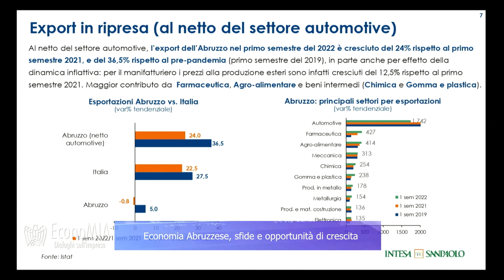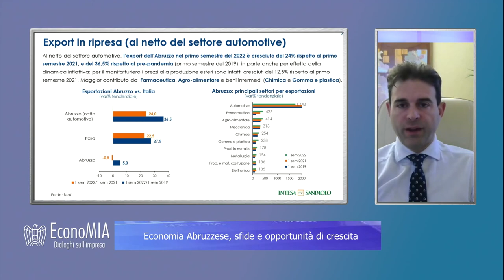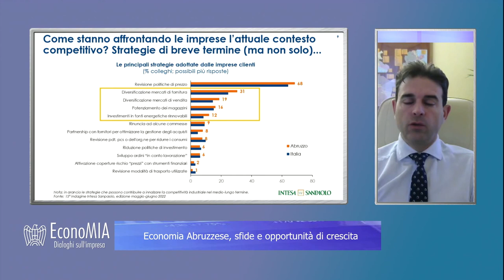EconoMIA - Economia Abruzzese, sfide e opportunità di crescita